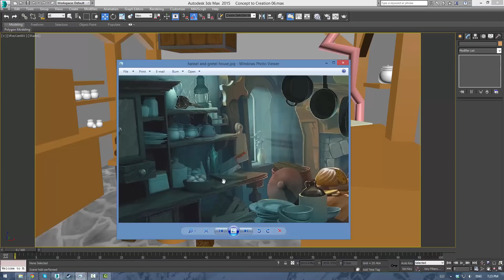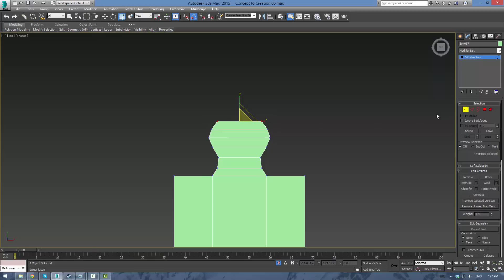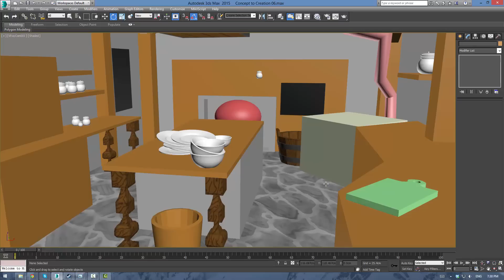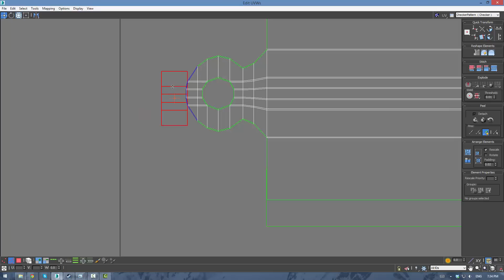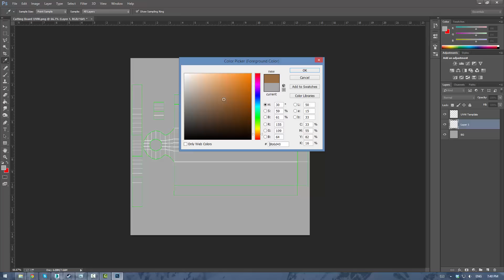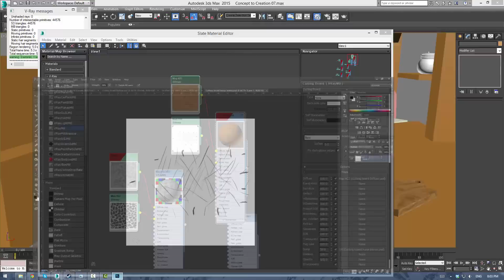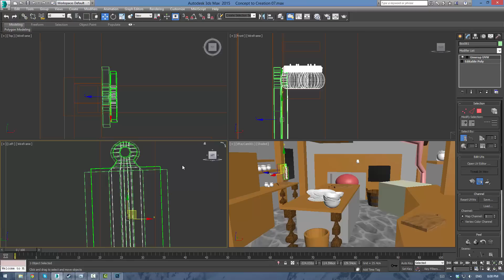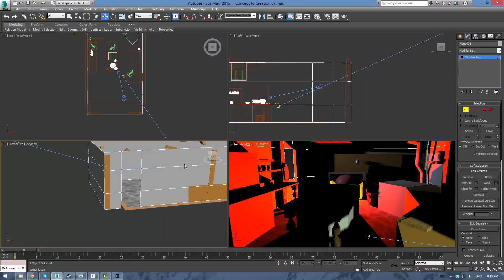Concept to Creation Section 3 - Cutting Board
How to model and texture a cutting board in 3ds max and photoshop